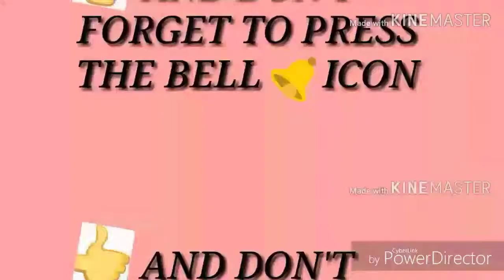TOP 6 NEW GAMES LIKE "APEX LEGENDS " FOR ANDROID | MARCH 2019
Hello friends today I will show you

TOP 6 NEW GAMES LIKE APEX LEGENDS  FOR ANDROID,2019 March

  SO, keep watching this video till at the end.

TOP 6 NEW GAMES LIKE APEX LEGENDS 2019 :-

6. Kuboom (52 MB)

5. Neon Shadow (108 MB)

4. N.O.V.A. legacy (39 MB)

3. Modern Strike Online (339 MB)

2. Shadowgun Legends - FPS (0.96 GB)

1. Infinity OPS: Online FPS (490 MB)

This video is made with non-profit or does not represent another company.

So, Bye for Now

published by :- A.H. TECHNO MASTER